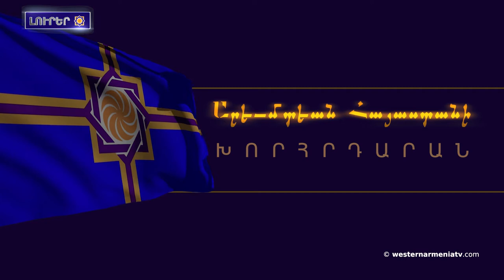Արեւմտեան Հայաստանի լուրեր (Արցախի բարբառ)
1. Արևմտյան Հայաստանա Հանրապետության ԱԺ 24-րդ նիստնա իլալ
2. Ստեփանակերտա Տիգրան Մեծ թաղամասին  սեյսմամեկուսացվող իննհարկանի շենքին տները ռեմոնտն ընան
3. Լավրովինա  Արարատ Միրզոյանին համատեղ ասուլիսը
4. Ասկերան խաղահրապարակն  սարքում
5. Արցախին՝ Ադրբեջանին վերահսկողության տակ ինելը  նշանակումա հայերի էթնիկ զտում. դեսպան Մկրտչյան
6. Սերգեյ Լավրովա քեցալա Հայերի ցեղասպանության հուշահամալիր, զոհերի հիշատակին հարգանքի տուրք մատուցելի հետի